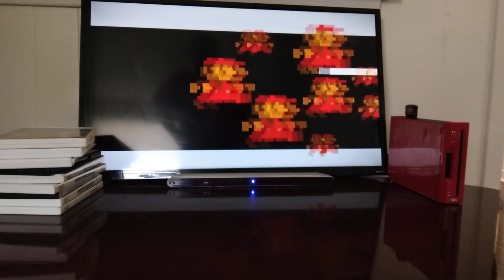Let's Play Super Paper Mario Part 33: Mega Star Smash in Outer Space!